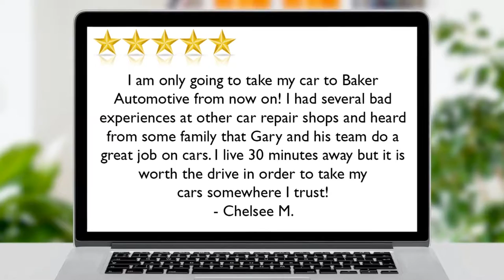Baker Automotive Centerville Utah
5 Star Review by Chelsee M.
"I am only going to take my car to Baker Automotive from now on! I had several bad experiences at other car repair shops and heard from some family that Gary and his team do a great job on cars. I live 30 minutes away but it is worth the drive in order to take my cars somewhere I trust!"

We give all our customers 5 Star Service and Quality. Come see us today!